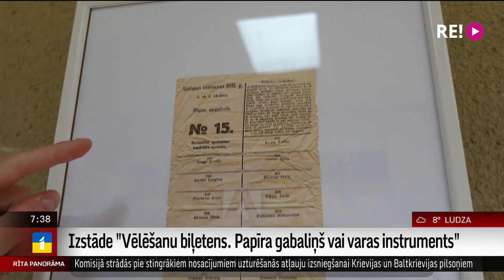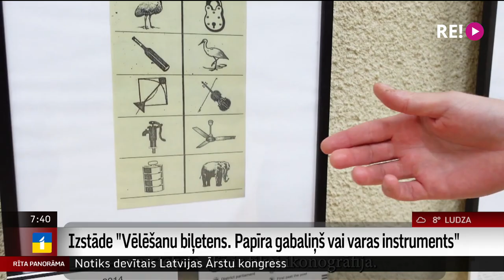Ziemeļvalstu dienas Cēsīs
k rudeni kādā no Latvijas reģioniem notiek Ziemeļvalstu dienas. Šī gada septembrī Ziemeļvalstu dienu mājvieta ir Cēsis.
      Un šorīt uz sarunu mums pievienojas Ziemeļvalstu Ministru padomes biroja Latvijā direktors Stefans Ēriksons un izstādes “Vēlēšanu biļetens. Papīra gabaliņš vai varas instruments” kurators Makss Valentīns.